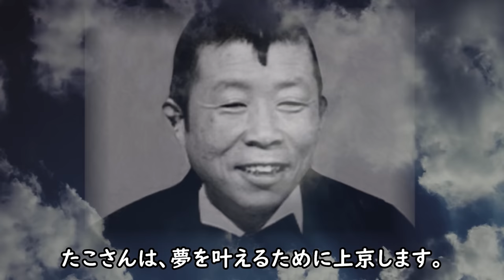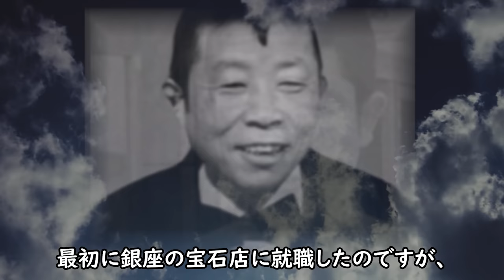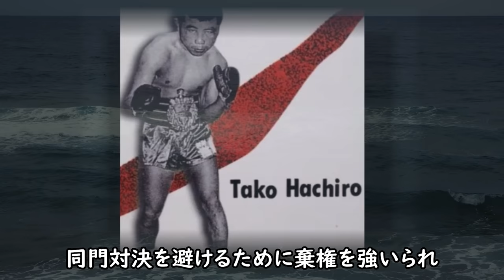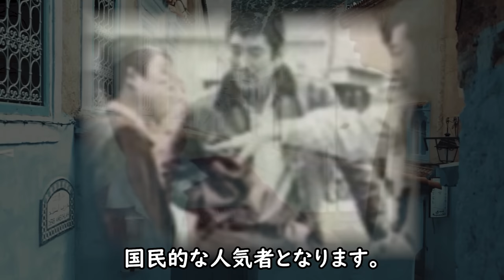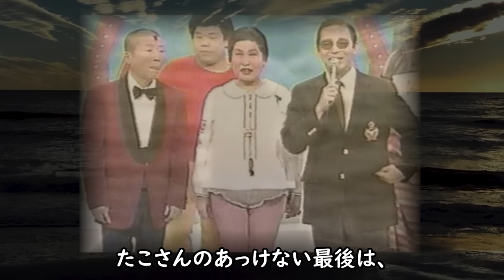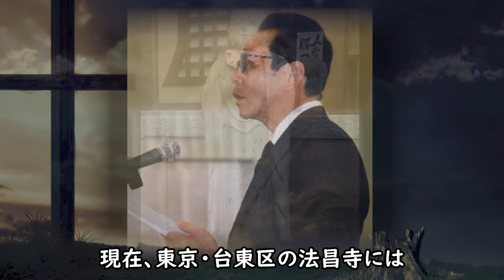たこ八郎の凄まじい生き様とまさかの最強伝説に一同驚愕！本当の最期と病気の真相に涙が零れ落ちる...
コメディアンのたこ八郎さん
その生き様はまさに波瀾万丈だったそうです。
彼のトレードマークにまつわる秘密や
巷で囁かれる最強伝説や病気の真相にについて
気になって調べてみることに...

たこ八郎の凄まじい生き様とまさかの最強伝説に一同驚愕！

上島竜兵の壮絶な生い立ちと子供がいない理由に一同驚愕！

渡辺裕之の娘にしたMISIAの神対応がヤバすぎる！

竹内結子『黄泉がえり』家族すら知らないその理由とは！？

三浦春馬 たった30年で足りるハズがない！？

芦名星 が三浦春馬に吐き捨てた最後の言葉が悲しすぎる！